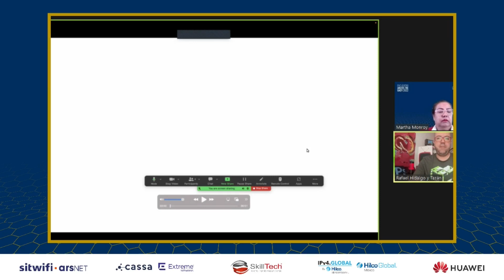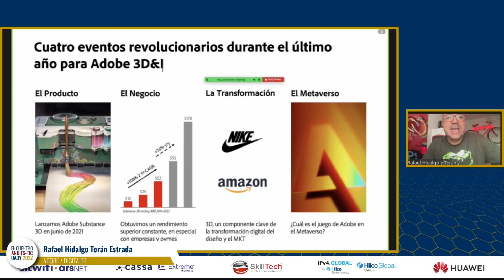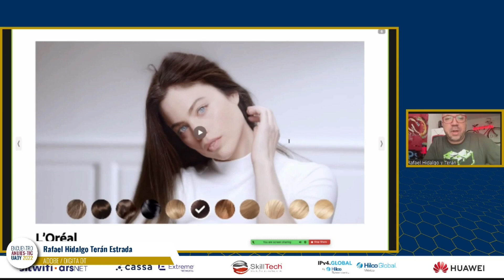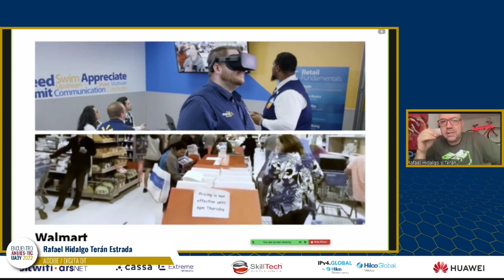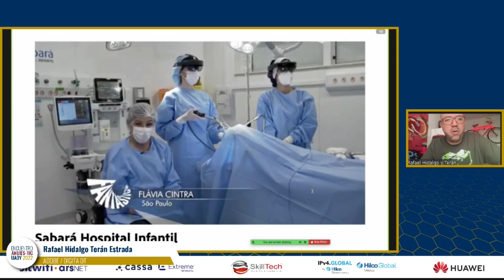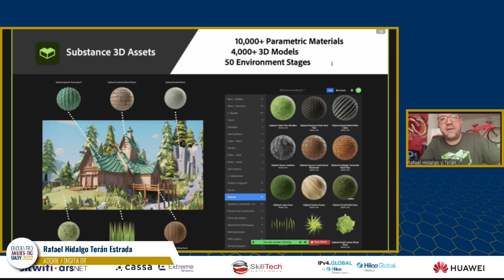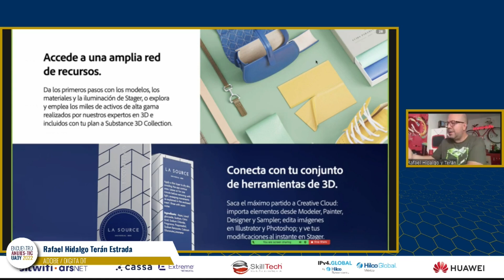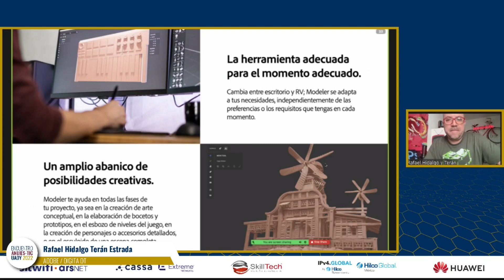Presentación Adobe 3D&I en la era del Metaverso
Esta charla fue ofrecida por Rafael Hidalgo, conocido en el medio como el gurú de las herramientas creativas de Adobe.